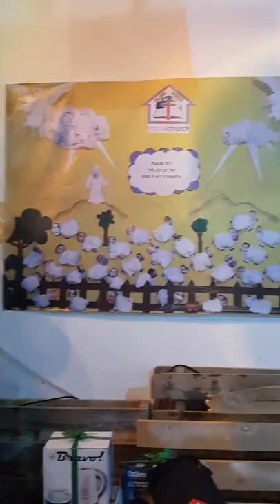Al-ain Jahra House Church, Kuwait, 9th anniversary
Music ministry...praise and worship